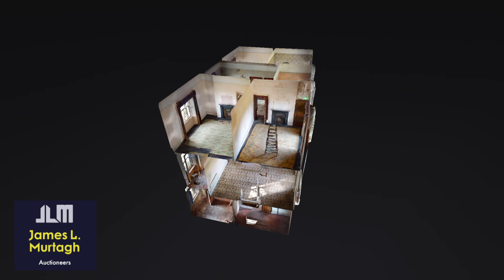Oldtown House, Oldtown, Ardagh, County Longford